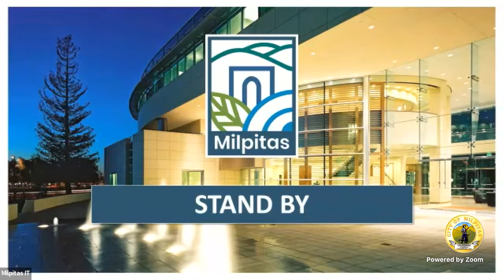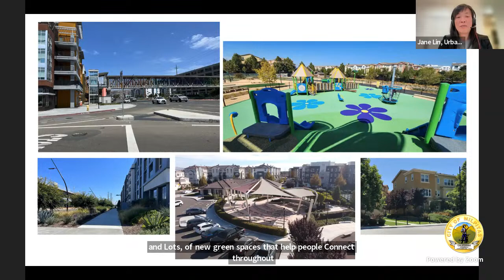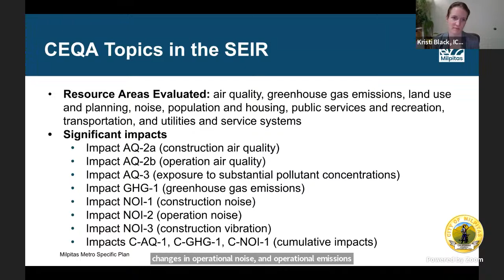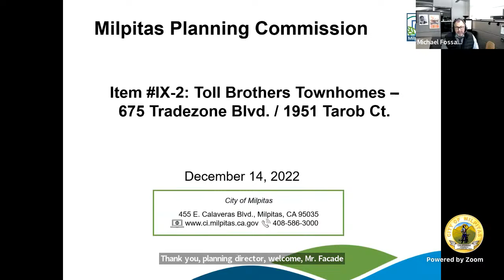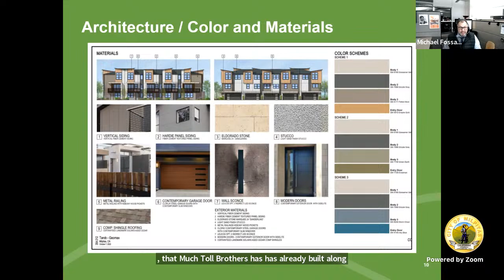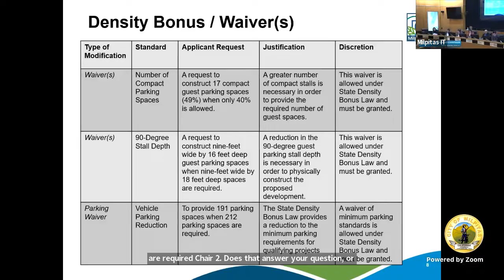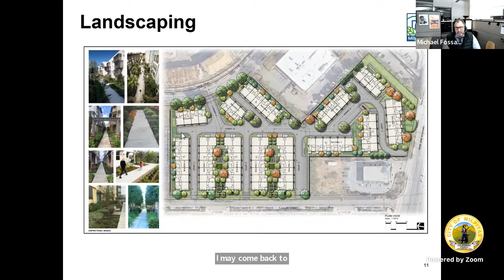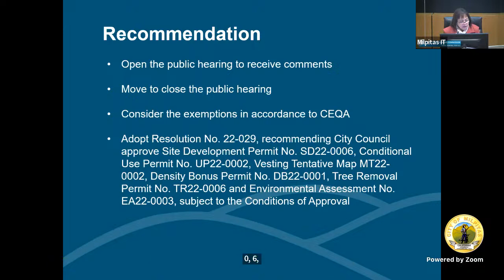City of Milpitas - Planning Commission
Regular Meeting December 14, 2022 at 7:00 PM